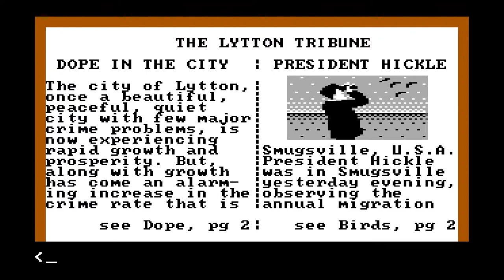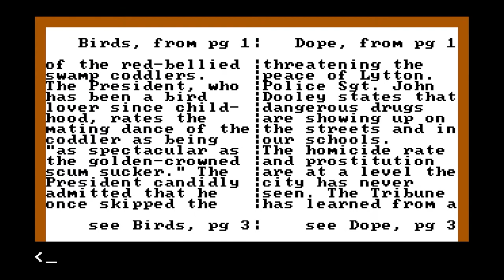Let's Play Police Quest (EGA version) - Episode 1: An Accident...Or Was It?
Welcome to the first Bytes n' Beers video ever! What better place to start this channel than with the first PC game I ever played, Sierra Online's classic Police Quest: In Pursuit of the Death Angel. I'll be going back in time to 1987 to try and help Officer Sonny Bonds take down the Death Angel and restore peace to the streets of Lytton, CA.

In this first episode, we get our bearings at the police station and get a little background on the main plot. After getting our equipment from our locker and attending the briefing, we hit the streets on patrol. We don't have to wait too long for our first call - a motor vehicle accident that turns out to be something more. Finally, we stop for a coffee break with fellow officer Steve and receive some interesting information from Detective Hamilton.

Video Chapters
00:00 - Intro
00:49 - Game credits
01:55 - Police lobby and story background
02:17 - "Lit-on" or "Light-on"
02:32 - Old Sierra live action commercial
03:40 - Locker room
05:59 - Briefing
11:53 - Tour of police station
13:00 - Parking lot
13:34 - Patrol
14:15 - Radio call - motor vehicle accident
14:43 - On scene - motor vehicle accident
18:56 - Back on patrol
19:16 - Radio call - coffee break
19:48 - Carol's Caffeine Castle

I love viewer feedback! Please let me know what you liked about the video, what you hated, and things I can improve on. Also let me know what other games you'd like to see me play!

I just set it up and we need some members :)